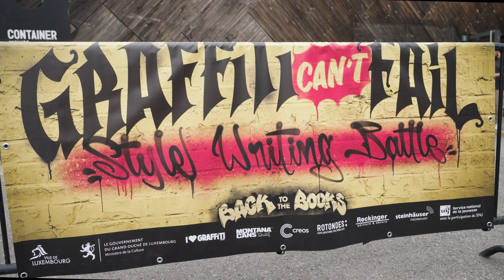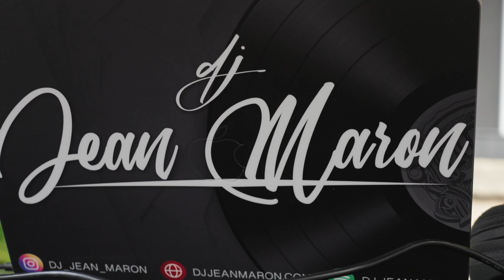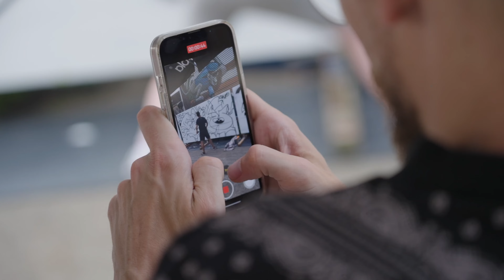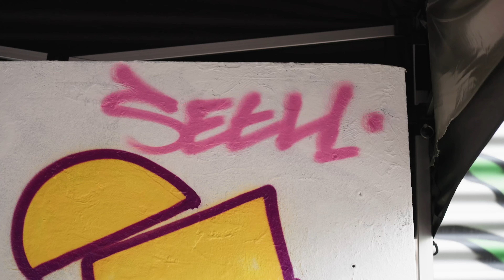Graffiti can't fail 2024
Graffiti can't fail battle . 29 juin 2024 @rotondes_luxembourg
Jury Opium, Rosy & Poet62 . Speaker Yellow & Dj Jean Maron.

Vidéo @jeromefreund7145